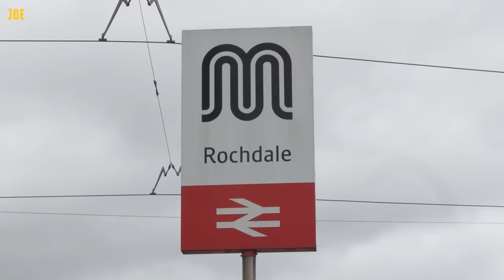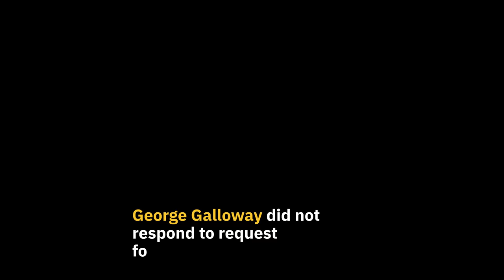What happened in the Rochdale by-election? George Galloway wins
Full Candidate list:
Azhar Ali, Labour
Paul Ellison, Conservative
Simon Danczuk, Reform
Guy Otten, Green
William Howarth, Independent
George Galloway, Workers Party of Britain